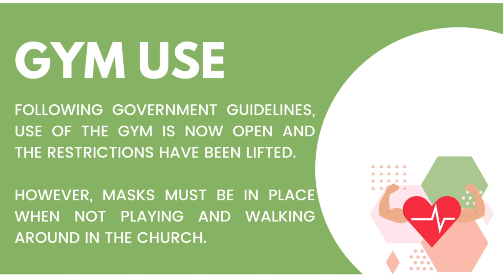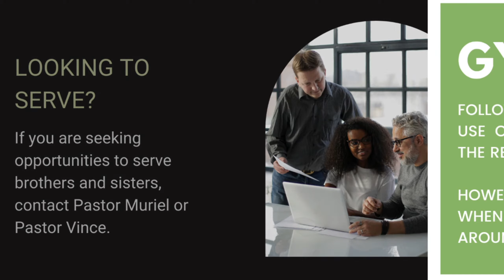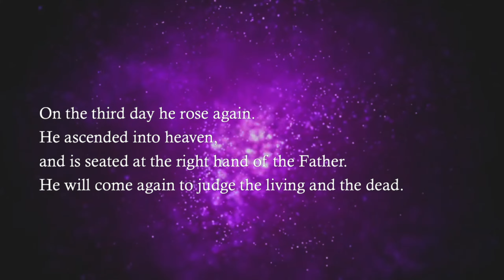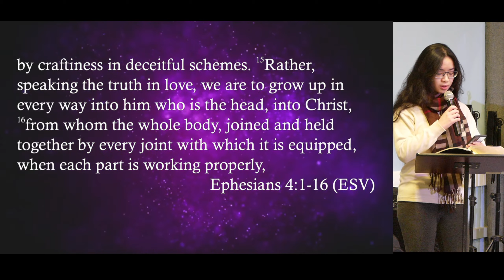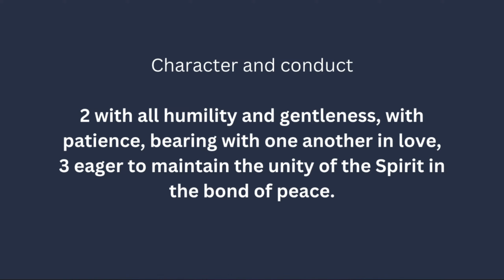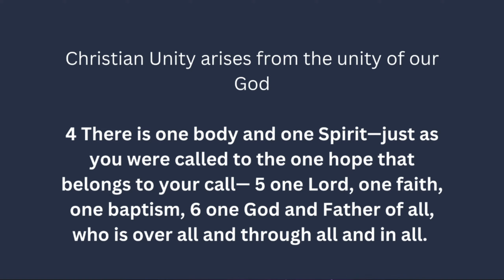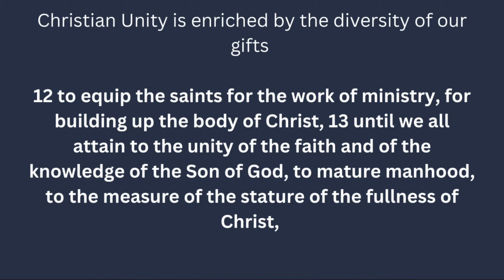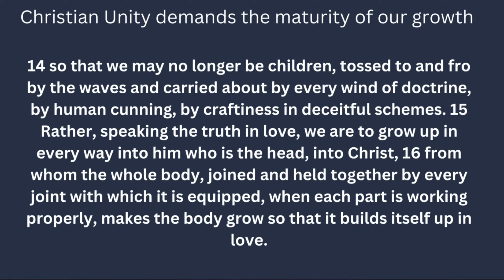March 12, 2023 Worship Service | North York Christian Community Church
Welcome home, brothers and sisters!
The focus of this week's message is: Ephesians 4:1-16 - Unity

Follow NYCCC on our Facebook page!